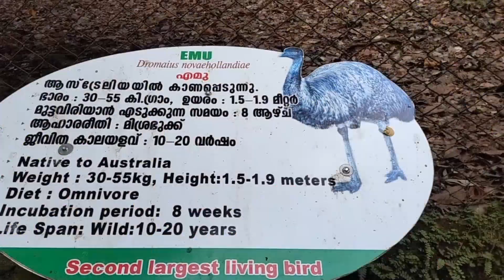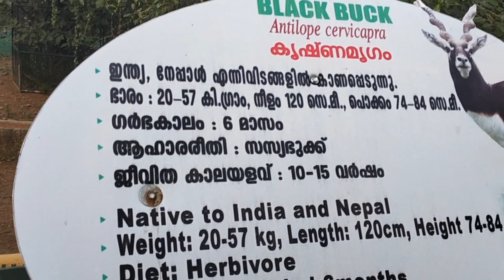Visiting To Kerala's Biggest Zoo with friends at Thiruvananthapuram Zoo | Best moment ever